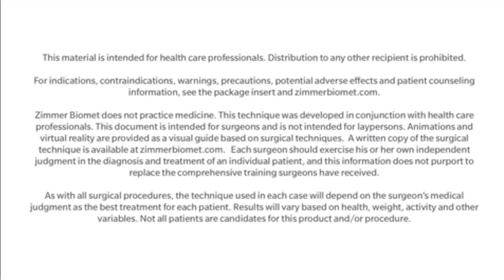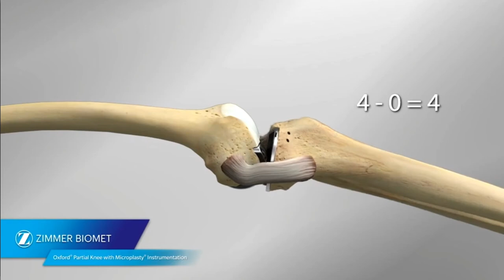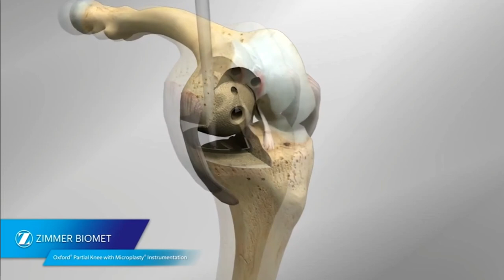Oxford Partial Knee with Microplasty Instrumentation Animation